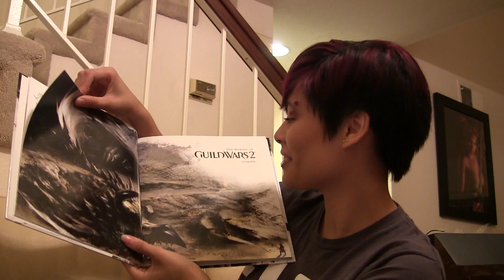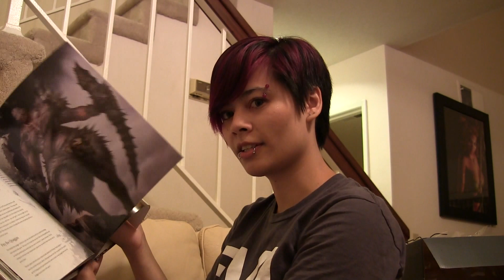UNBOXING: Guild Wars 2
I made this video really quick so I could unbox Guild Wars 2. No editing. Didn't have time. Hope you enjoy it! :)